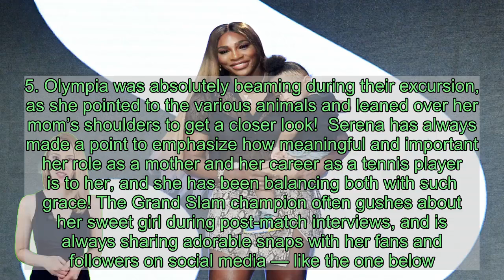Serena Williams Twins With Daughter Olympia, 2, In Matching White Beach Cover-Ups — Sweet Pic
It was a ‘Superheroes only’ outing when Serena Williams posted a sweet snap with her daughter, Olympia, from their vacation, featuring the mother/daughter duo sporting matching white beach cover-ups!    Serena Williams truly cannot get enough of her adorable two-year-old daughter Olympia! The tennis living legend, 38, took to Instagram on Jan. 5 and shared the sweetest candid shot of the pair when they were on vacation in the Maldives in November 2019. In the snap, the mother/daughter duo were captured walking down a tropical pier together from behind. Serena watched on as Olympia, born Alexis Olympia Ohanian Jr., teetered on the edge of one of steps as they took their stroll, with both sporting white, cape-like cover-ups that made them both look like superheroes! In kind, the 23-time Grand Slam Singles champion captioned the pic, “Superheroes only” before tagging her daughter’s own Instagram account. More than anything, the caption really hit home for the kind of real life superhero Serena really is, and wants to continue to be for her adorable little girl!      The professional tennis player and business woman is currently playing in the Aukland Tennis Open, where she, as of the publishing of this post, has reached the round of 16 in singles and the Quarter-Final round in doubles with her tennis pal, and soon to be retired star, Caroline Wozniacki, 29. But as Serena is working hard to prepare for the next Grand Slam — the Australian Open from Jan. 20- Feb. 2 — she’s still found some down time with her daughter and husband, Alexis Ohanian. The trio, along with Serena’s mom Oracene Price, looked like they were having a blast at the Aukland Zoo on Jan. 5. Olympia was absolutely beaming during their excursion, as she pointed to the various animals and leaned over her mom’s shoulders to get a closer look!  Serena has always made a point to emphasize how meaningful and important her role as a mother and her career as a tennis player is to her, and she has been balancing both with such grace! The Grand Slam champion often gushes about her sweet girl during post-match interviews, and is always sharing adorable snaps with her fans and followers on social media — like the one below. She’s even been able to nab a few moments of Olympia that the toddler doesn’t even know about! While Olympia was vigorously cleaning windows on Dec. 23, Serena took footage of the sweet girl at her chores while music from Cinderella played in the background. It was truly too cute!  View this post on Instagram  Superheroes only. @olympiaohanian A post shared by  Serena Williams (@serenawilliams) on Jan 5, 2020 at 6:05am PST    But as the Women’s Tennis Association season starts to heat back up, Seren